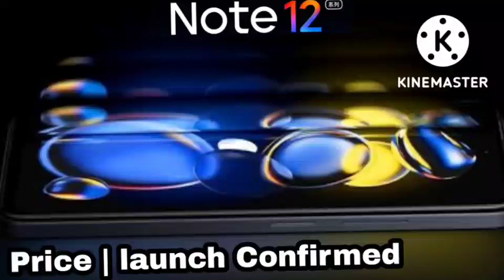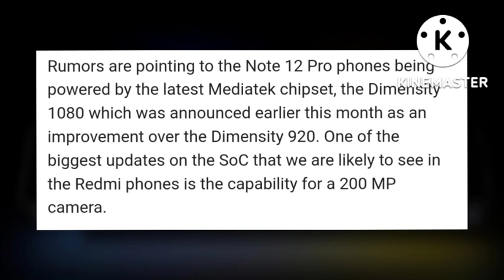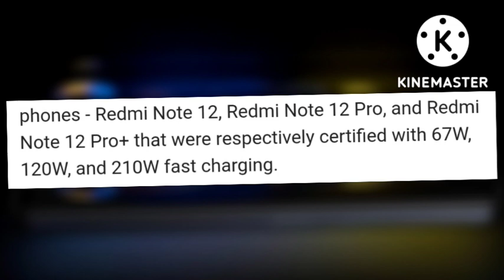Redmi Note 12 Series Tamil